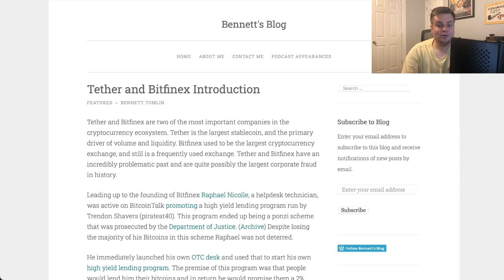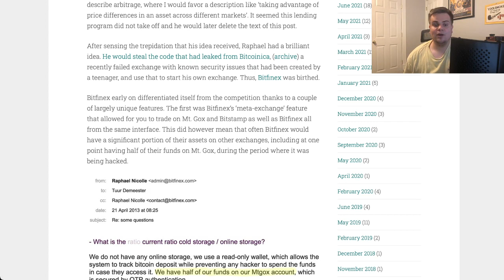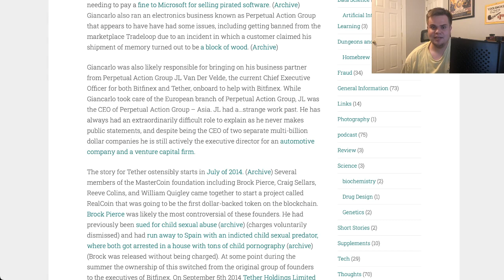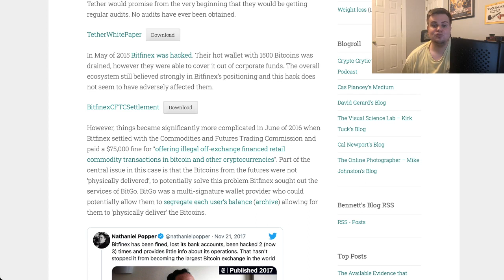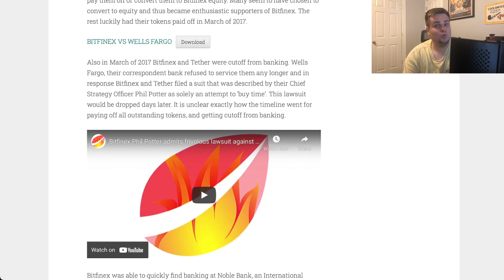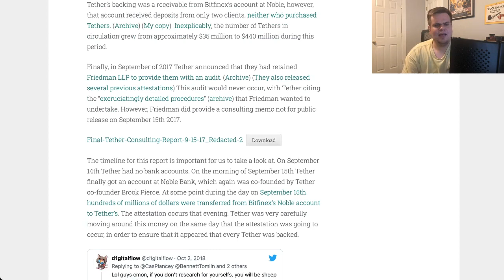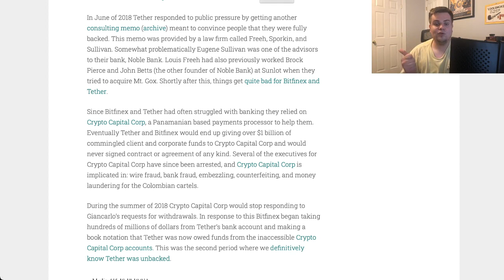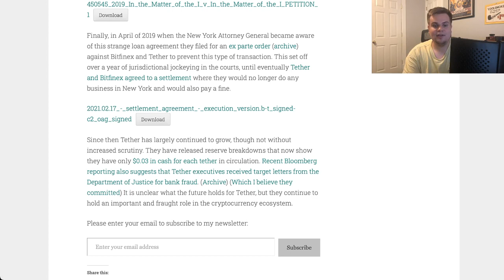Tether and Bitfinex Introduction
Tether and Bitfinex are two of the most important companies in the cryptocurrency ecosystem. Tether is the largest stablecoin, and the primary driver of volume and liquidity. Bitfinex used to be the largest cryptocurrency exchange, and still is a frequently used exchange. Tether and Bitfinex have an incredibly problematic past and are quite possibly the largest corporate fraud in history.